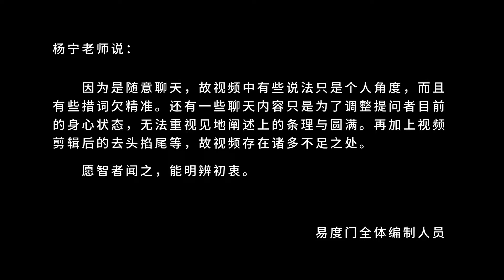菩萨一定给你能够利益到你解脱的东西 易度门 聊天室汇辑2012年5月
菩萨一定给你能够利益到你解脱的东西
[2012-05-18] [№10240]